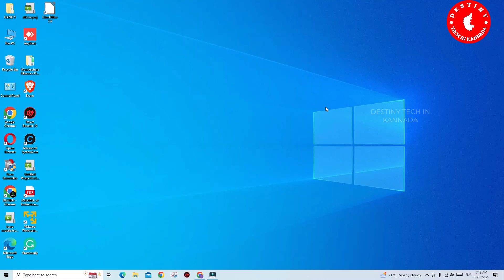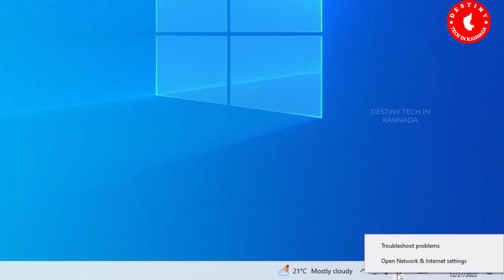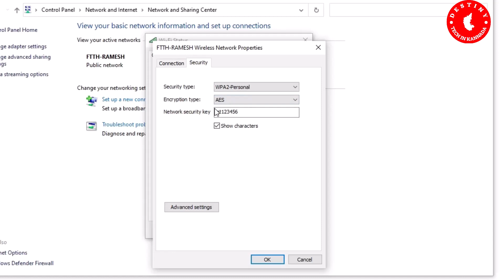How to Find WIFI Password on Windows 10 Computer or Laptop [In Kannada]